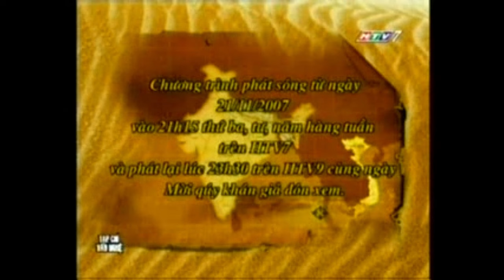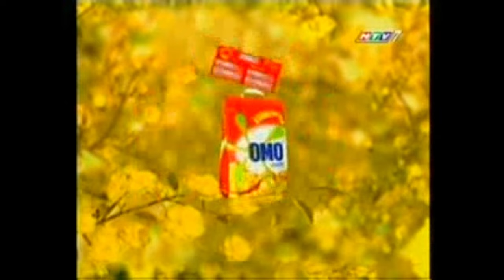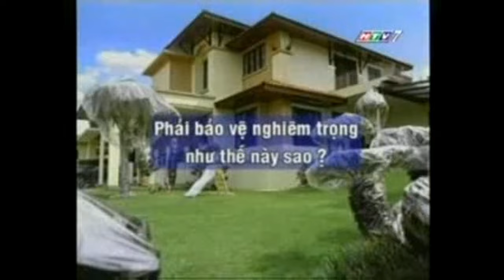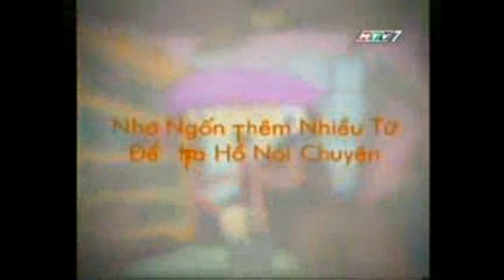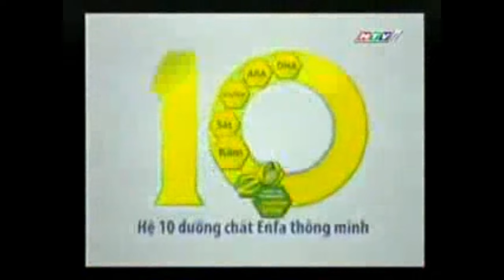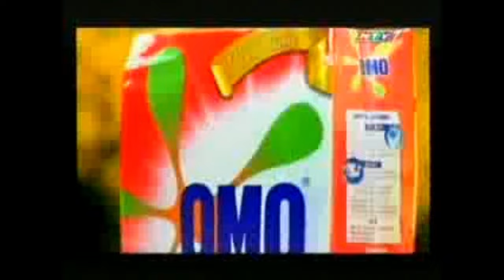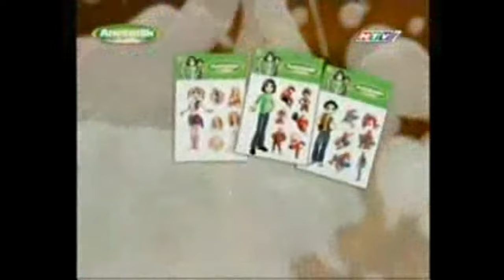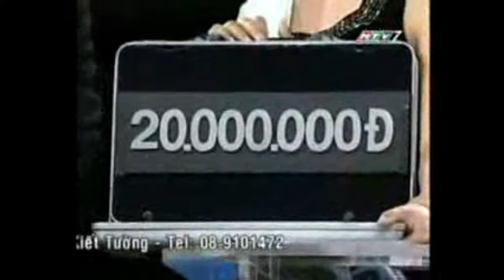HTV7 | Quảng cáo trong & sau Tạp chí văn nghệ (20/1/2008)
HTV7 | Quảng cáo trong & sau Tạp chí văn nghệ (20/1/2008) (Phim truyện, Kính đa tròng, Đi tìm ẩn số, một đoạn đầu của Nào ta cùng hát).

Copyright by Ho Chi Minh City Television Service Center (HTVS)